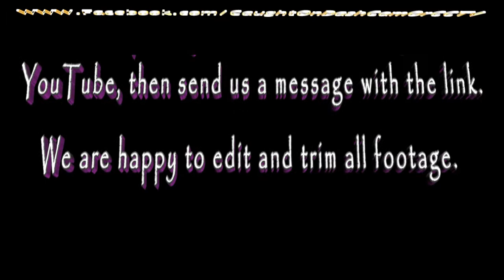Stupid dangerous driving